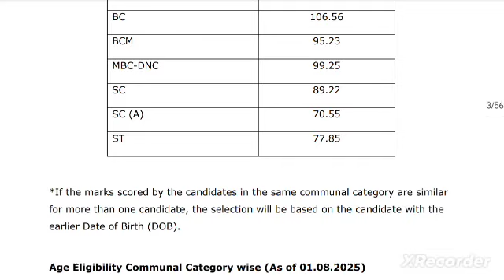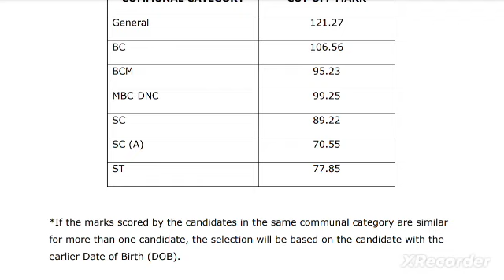நான் முதல்வன் யுபிஎஸ்சி ஸ்காலர்ஷிப் கட் ஆஃப் மார்க் 2024|UPSC scholarship cut off marks 2024